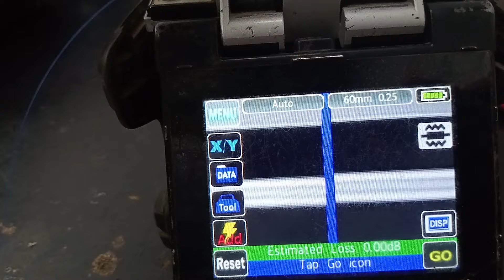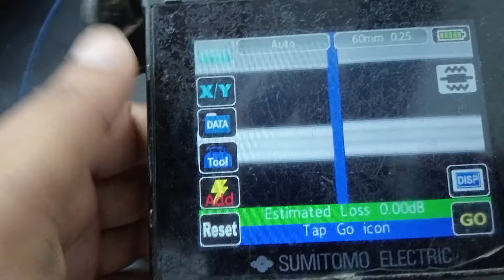sumitomo z1C জোরা হয়না! কোর ভেঙ্গে যায়! মেশিন সার্ভিস! ডিবি লস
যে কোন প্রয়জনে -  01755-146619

 উন্নত মানের ONU, স্পিলিটার ( Spliter), রাউটার( Router), টিজি বক্স (TJ box), সিল্পার ( Sliper), পন (PON), ওএলটি (OLT),  মাইক্রোটিক্ ( Mikrotik) ,  সার্ভার (server) সহ সকল প্রকার সার্ভিস পেতে আমাদের সাথে য়োগায়গ করতে পারেন এই নাম্বারে য়ে কোন সময়- য়ে কোন জায়গা থেকে!  আমারা আছি আপনার পাশে সবসময়,সবার সাথে, সবার আগে।